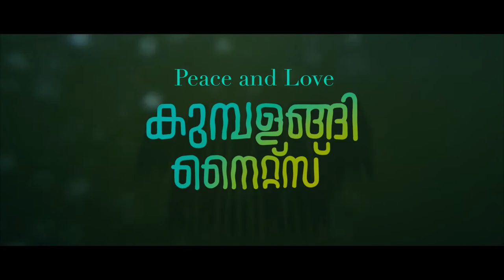മരക്കാറിനെ പിന്തള്ളി കുമ്പളങ്ങി അവാർഡ് നേടിയതെങ്ങനെ..? | 2019 Kerala Kerala State Art Director Award